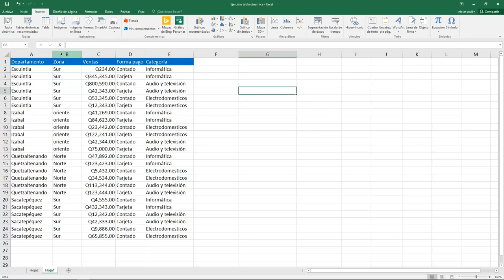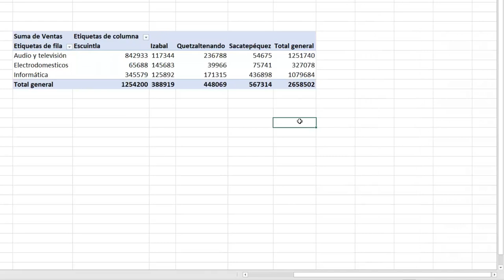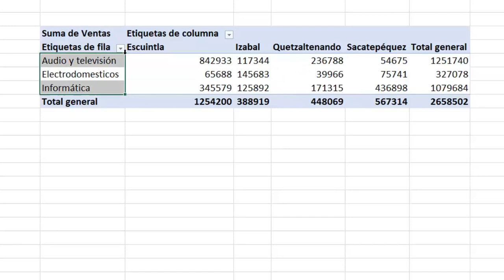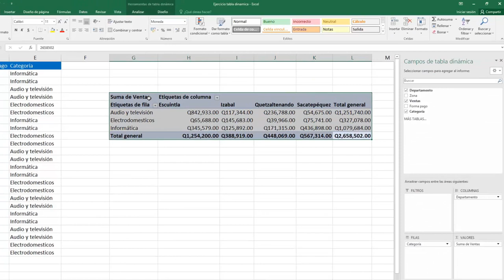Tabla dinámica - Excel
El instructor Erick Fernando Santos nos enseña como utilizar las tablas dinámica en el programa Microsoft Excel.